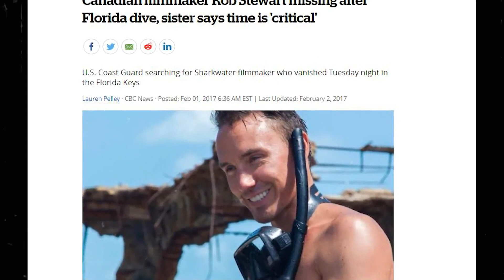Diving Gone WRONG! The Last Minutes Of Filmmaker Rob Stewart | The DetectiVerse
Join us as we delve into the story of Rob Stewart, a famous scuba diver who disappeared on his last dive. Stewart was well-known not only as a diver, but also as a fierce conqueror of our oceans. His final dive was surrounded by mystery, ending in a way that shocked everyone.

Welcome to The DetectiVerse, a channel that takes you on a thrilling journey through the universe of crime-solving and mystery. Here, we transcend boundaries and travel to another universe, delving into both solved and unsolved cold cases, unveiling twisted true crime stories, and exploring chilling murder mysteries. Get ready to immerse yourself in horror stories that will send shivers down your spine, while seeking answers to unexplained and unsolved mysteries.

Inspired by M7 Crime Storytime,  True Crime Expresso, True Detective, How Strange, & MrDeified.

We Cover 🕵️‍♀️
🟠 Twisted True Crime Cases
🔴 Cold Cases Solved & Unsolved
🔵 Mysteries Across Time & Space
🟡 Scary Stories & Horror Stories
🟣 Unsolved Mysteries
🟢 Strange Disappearances

Inspired by The TERRIFYING Last Minutes Of Filmmaker Rob Stewart

Inspired by The TERRIFYING Last Minutes of Documentary Maker Rob Stewart

Inspired by The HORRIBLE Tale of Rob Stewart's Last Dive

Inspired by How Did filmmaker Rob Stewart TRAGICALLY died? Uncovering TERRIFYING Tragedy

⏰ Video Duration: 00:14:56